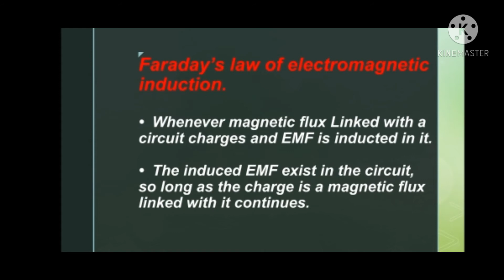Electromagnetic induction | Faraday’s law of electromagnetic induction | Quick revision in 1 min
Thanks.